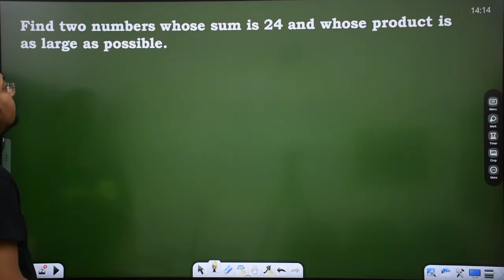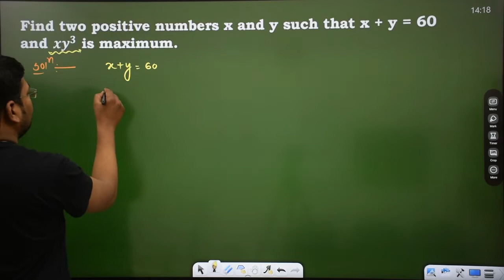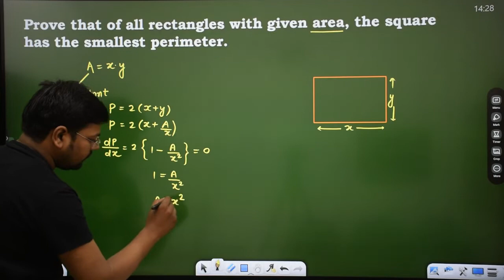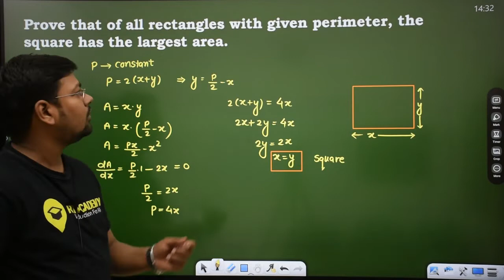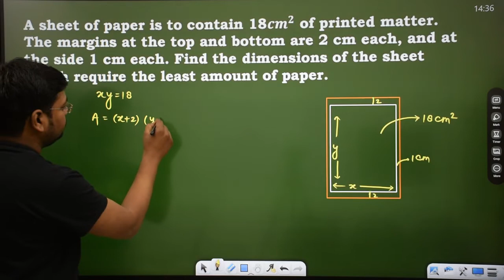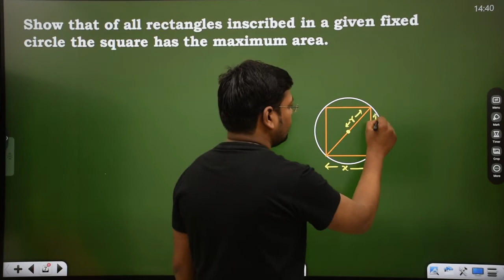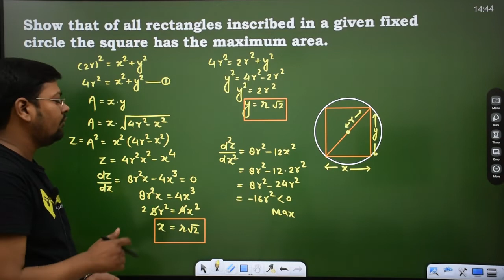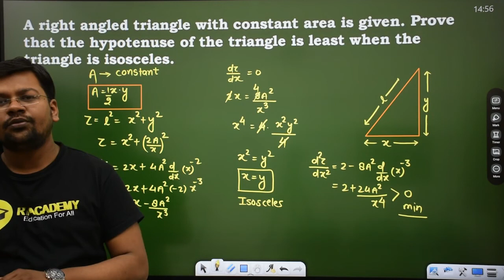Class 12 | Application of Derivative | Maxima & Minima | L-6